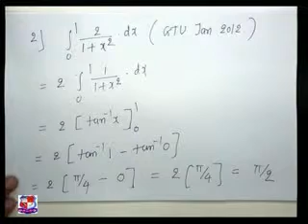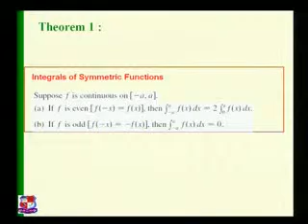Pragnesh T Polara Mathematics Integration 2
Pragnesh T. Polara -Om Engineering College, Junagadh-Mathematics-Integration-3.3 Simple basic rules of Indefinite Integration.
3.4 Evaluation of simlpe Indefinite Integrals.